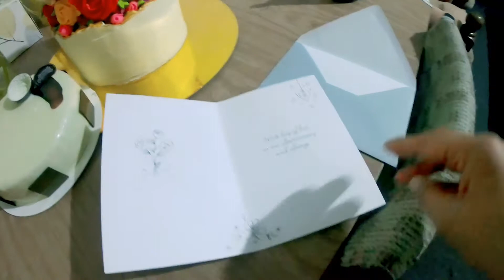PART 2...8th years anniv to forever + super duper BLESSING